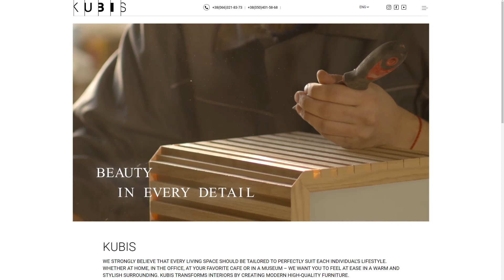"DS" Video production - 2023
"DS" is a video production. For you professionally and with love we will create: - advertising your brand - installation of any level - shooting of any complexity.

You will be delighted with the quality and speed.

Made in Ukraine with Love

💭 video production
❤  post production, film making
⭐ visual effects